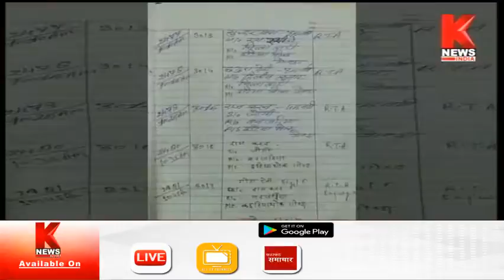Gonda : यात्रियों से भरी पिकअप पलटी || Knews